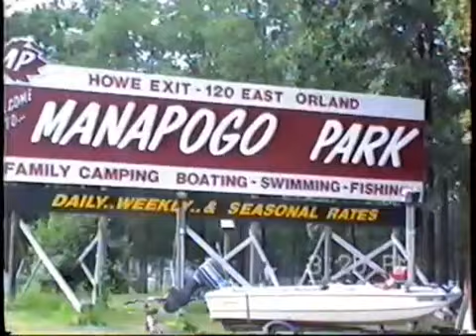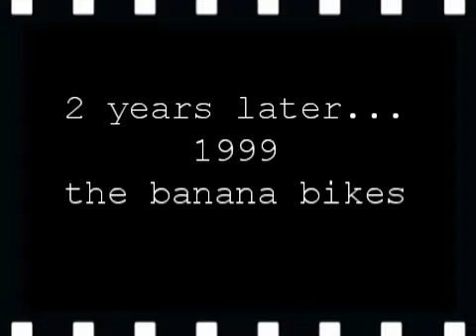Ramsay family camping Jul 4 1997